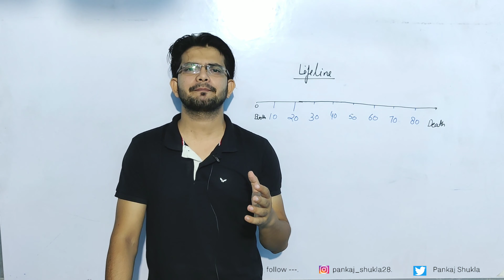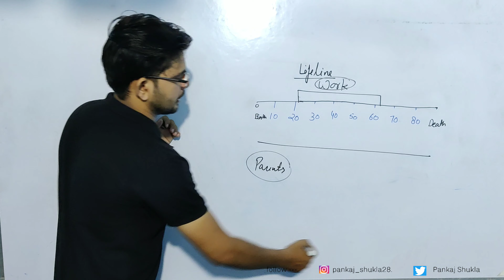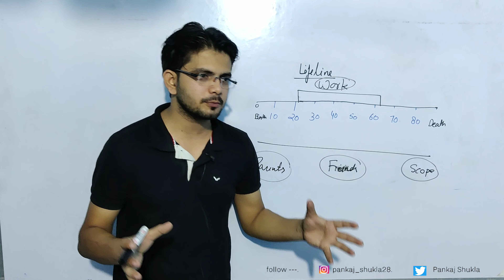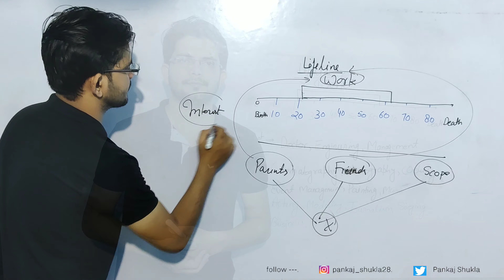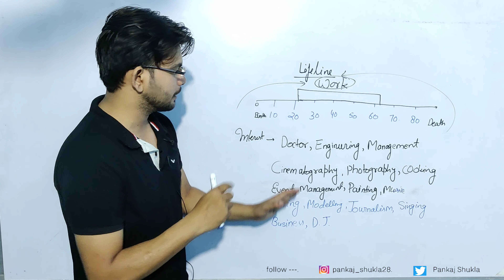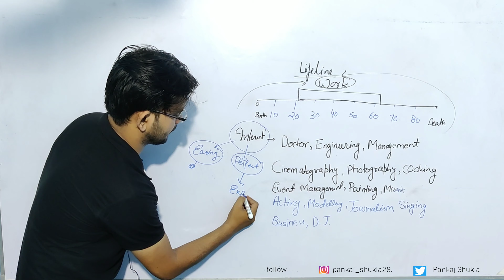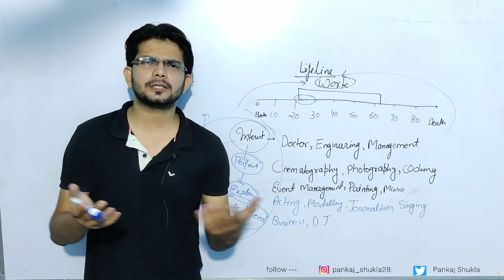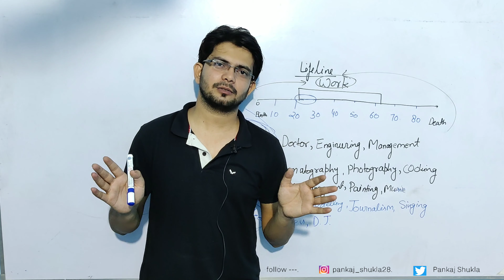12 वी के बाद क्या करे ? confusion दूर कर देगा यह वीडियो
what we do after 12th

best college and courses after 12

12वी के बाद क्या करे

best courses after 12

chemistry by pankaj sir

12 वी के baad की confusion